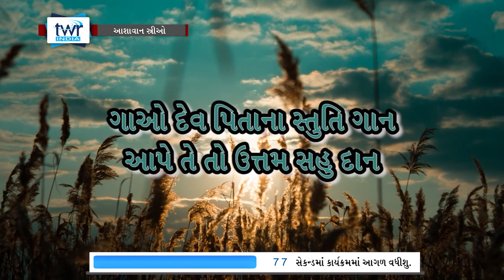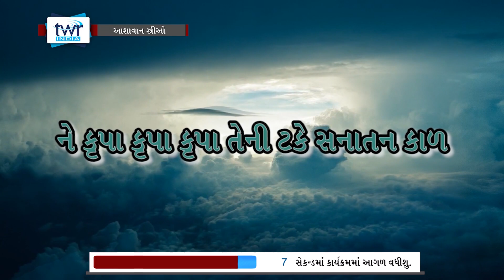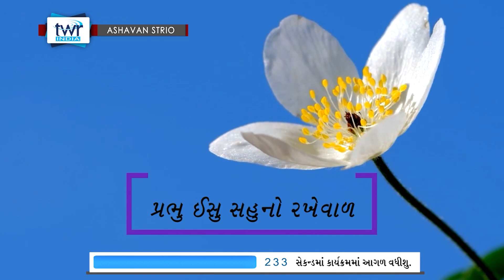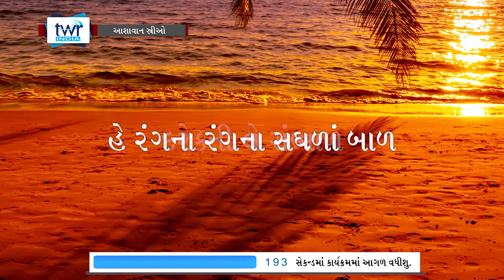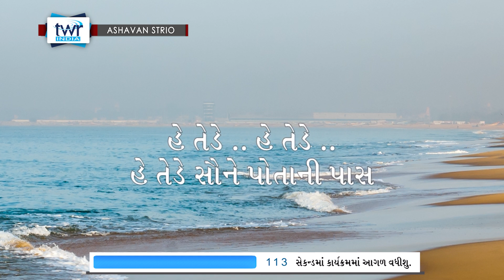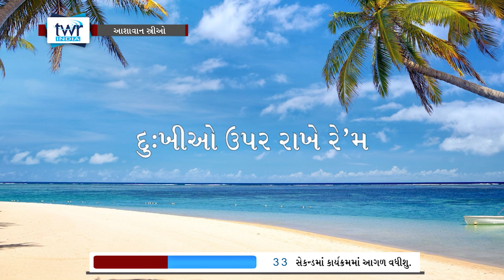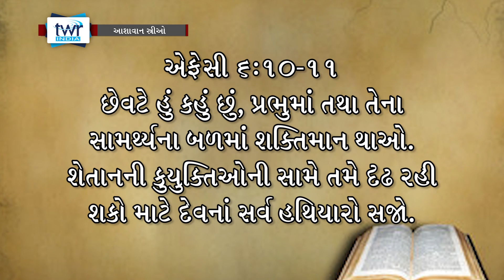WOH Gujarati Roll of wife in Godly Marriage (Part-4) (#0124) Ashavan Strio Gujarati (Women of Hope)